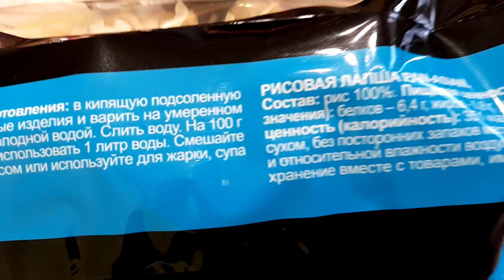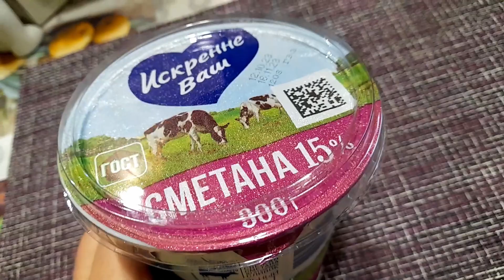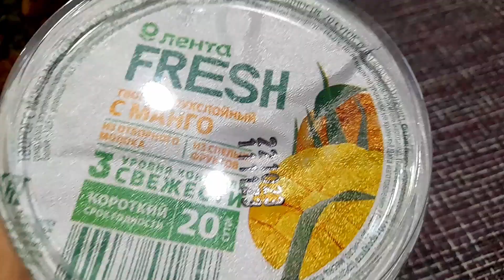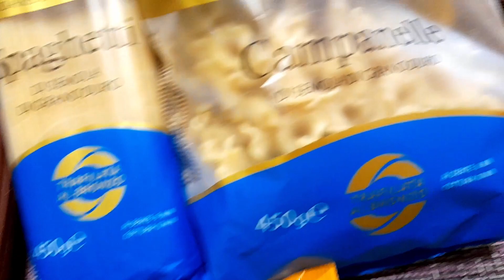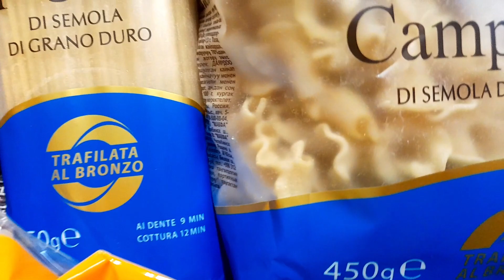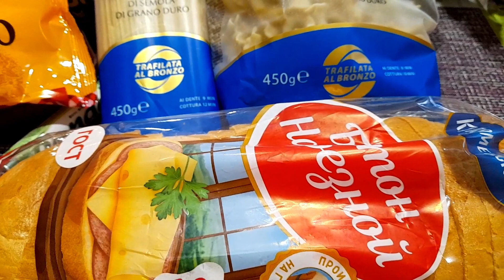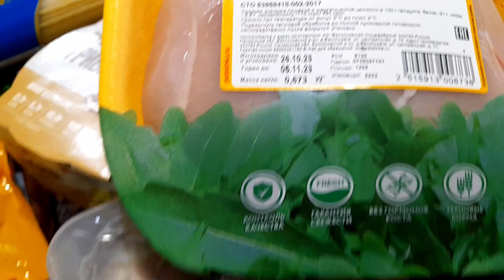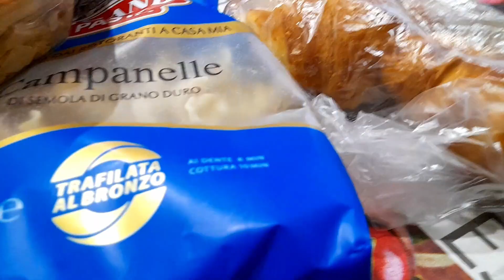Продуктовые покупки из Пятерочки и Ленты !